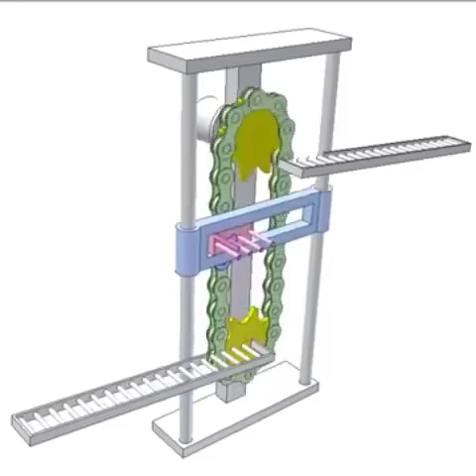tekno.gram Vertical conveyor via @cad.gif . . ✅Follow @tekno.gram ✅Share this video ✅Turn ON notific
tekno.gram

Vertical conveyor via @cad.gif
✅Follow @tekno.gram
✅Turn ON notification for us
✅Tag someone😊

View all 3 comments

tekno.gram

aidilezam_

JULY 12

Log in|Sign up

ABOUT US

SUPPORT

PRESS

API

JOBS

PRIVACY

TERMS

DIRECTORY

PROFILES

LANGUAGEAfrikaansČeštinaDanskDeutschΕλληνικάEnglishEspañol (España)EspañolSuomiFrançaisBahasa IndonesiaItaliano日本語한국어Bahasa MelayuNorskNederlandsPolskiPortuguês (Brasil)Português (Portugal)РусскийSvenskaภาษาไทยFilipinoTürkçe中文(简体)中文(台灣)বাংলাગુજરાતીहिन्दीHrvatskiMagyarಕನ್ನಡമലയാളംमराठीनेपालीਪੰਜਾਬੀසිංහලSlovenčinaதமிழ்తెలుగుTiếng Việt中文(香港)БългарскиFrançais (Canada)RomânăСрпскиУкраїнська